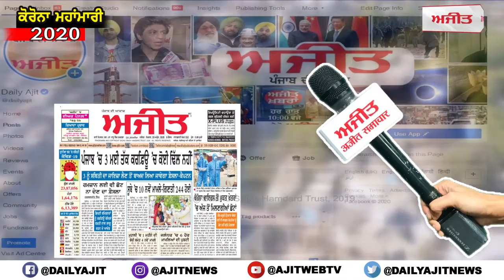Taking advantage of the rain, the thieves targeted 3 shops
ਮੀਂਹ ਦਾ ਫ਼ਾਇਦਾ ਉਠਾਉਂਦਿਆਂ ਚੋਰਾਂ ਨੇ 3 ਦੁਕਾਨਾਂ ਨੂੰ ਬਣਾਇਆ ਨਿਸ਼ਾਨਾ